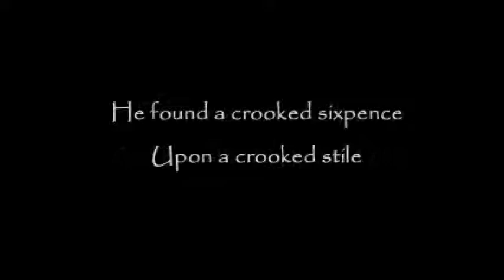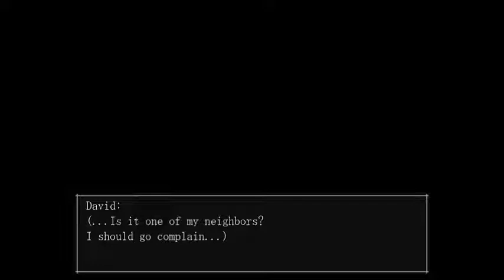The Crooked Man / Part 1 / I Hear Voices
Welcome to your new apartment.

Please:
Respect each other in the comments.
Ignore any misbehavior.

Thanks for all your support everywho, rating the video and leaving a comment is always welcome!